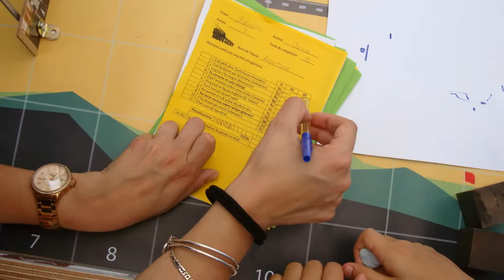JORNADA ROBOTSENY KIDS 18